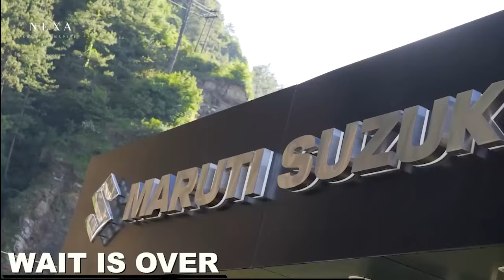ऊना: एक साल में कैसे बढ़ गई भुट्टो की संपत्ति: सुखविंदर सुक्खू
Una: How Bhutto's wealth increased in one year: Sukhwinder Sukhu